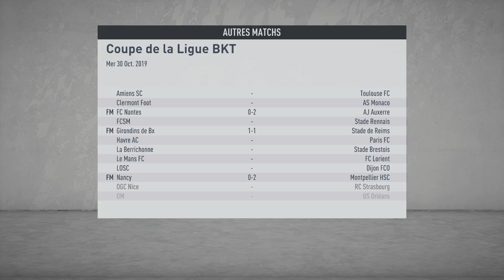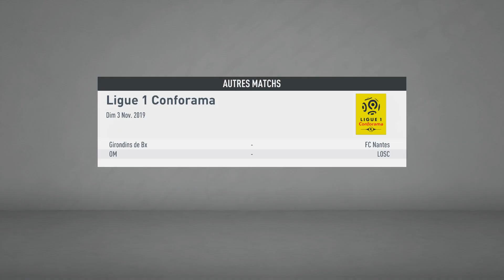FIFA 20 | CARRIERE MANAGER OL | #07 : MONACO TROP FORT ?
FIFA 20 débarque, on lance une carrière manager avec l'OL !!